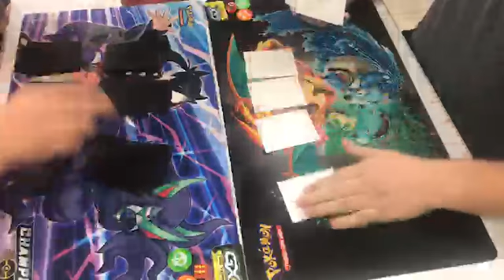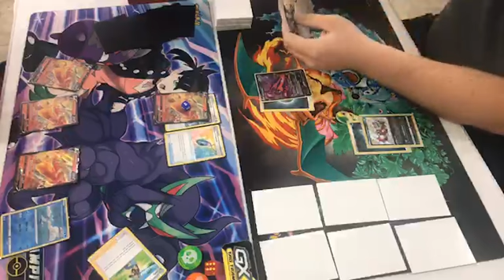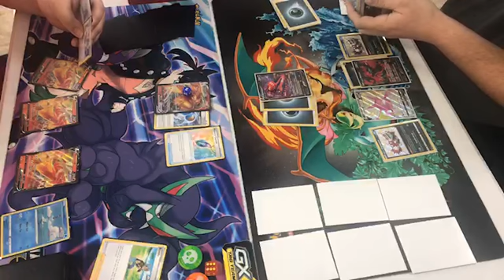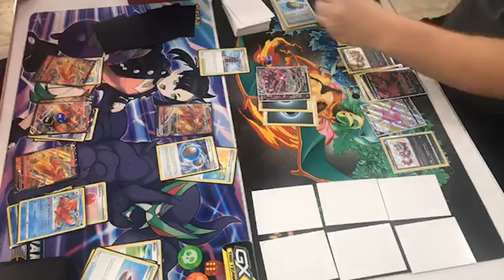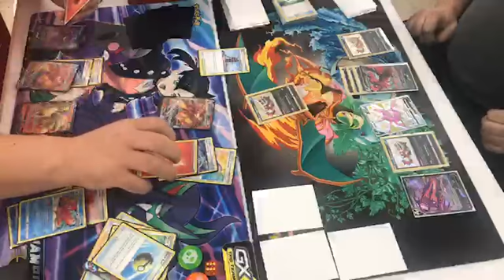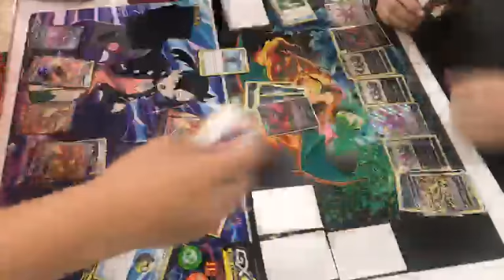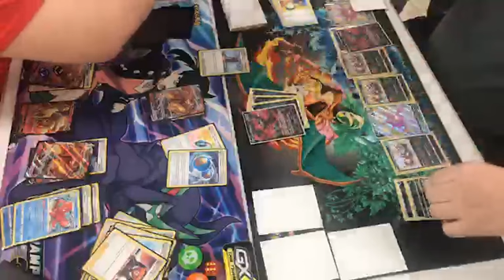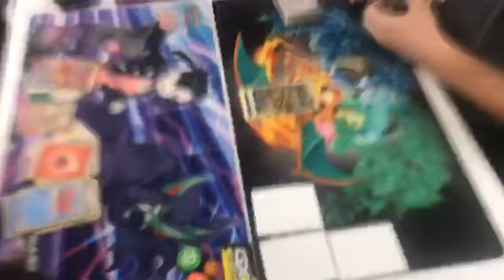Blaziken VMAX vs. Eternatus VMAX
This is my fourth match of the evening on June 23, 2021.